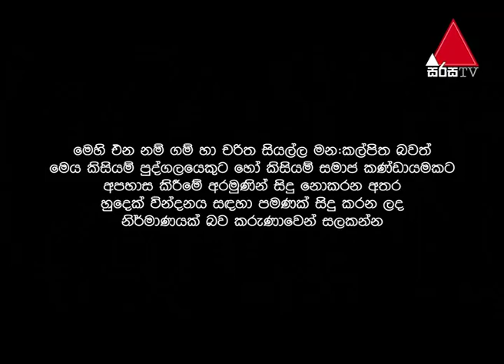සෙනඟ ගැවසෙන තැන් අවම කරන්නෙ මෙහෙමයි - Good Bad Ugly with Sydney Chandrasekara 17/03/2020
Script and directed by Sydney Chandrasekara